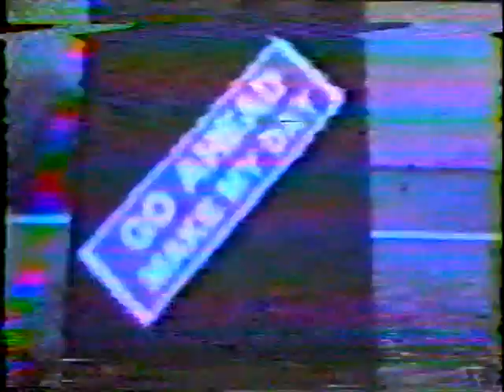J. M. Hanks Marching Band 1984 - 1985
Sorry about the video and sound quality as this was filmed on VHS, converted to DVD, to YouTube.